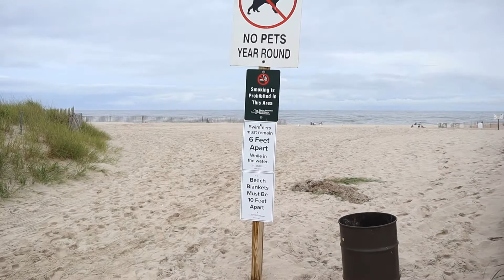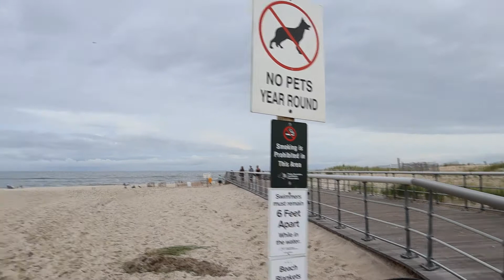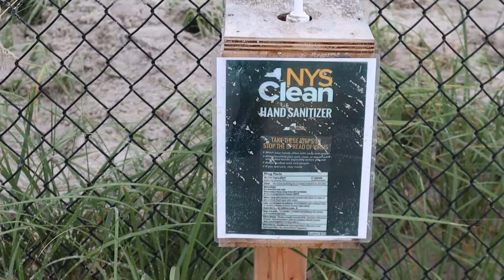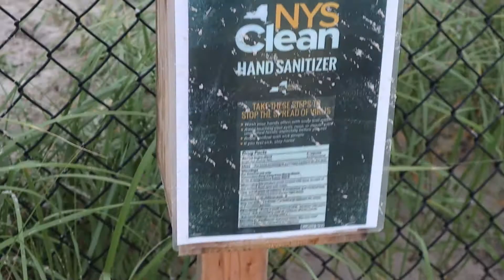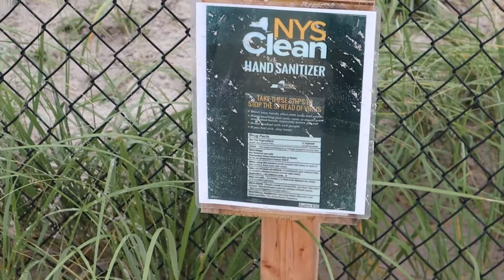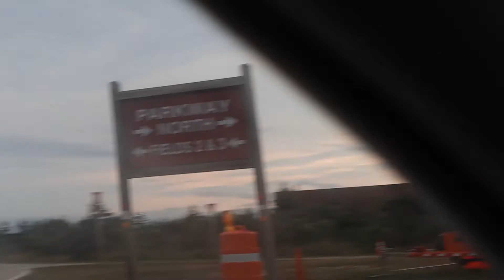Beach Trip. Jeff Goes Random. First of the Season.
Drive Along. First of the season beach trip. The sun is setting, the ocean, salt, sand and seagulls are all there. So are the lighthouses, dunes. the hand pump box is empty. The state ran out of green. Where did it go ? Long overdue trip. Make a note. Go to the beach more often. Come along. Enjoy.
Fire Island, Robert Moses State Park. Join the Jeff Goes Random ReVoLuTioN. You know you want to.